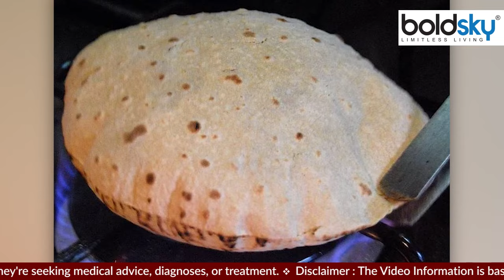गैस पर सिकी हुई रोटी खाने से क्या होता है ? Gas Par Siki Hui Roti Khane Se Kya Hota Hai । Boldsky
गैस पर सिकी हुई रोटी खाने से क्या होता है ? Gas Par Siki Hui Roti Khane Se Kya Hota Hai: आमतौर पर सभी घरों में तवे के बाद लोग सीधे आंच पर रोटी सेकने लगते हैं. ऐसा करने से कई हानिकारक तत्व पैदा हो जाते हैं. इससे अलग अलग ऑर्गन को नुकसान होने का भी खतरा रहता है:-

What happens if you eat roti cooked on gas? What is the effect of eating roti cooked on gas: Generally, people start baking roti directly on the flame after the griddle in all the houses. By doing this, many harmful elements are created. There is also a risk of damage to different organs.